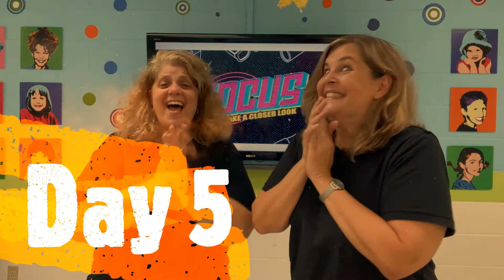Welcome Day Five